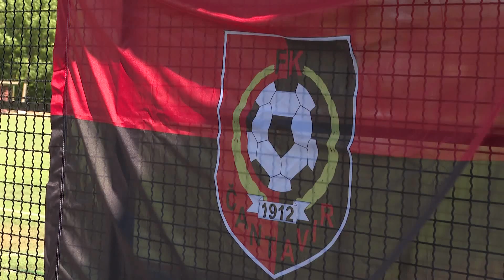2022.07.31. A labdarúgás ünnepe Csantavéren - 110 éves a helyi klub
1912-ben alakult a Csantavér Labdarúgó Klub.